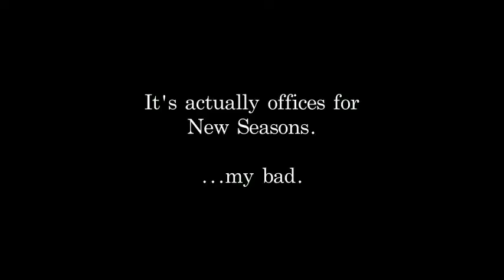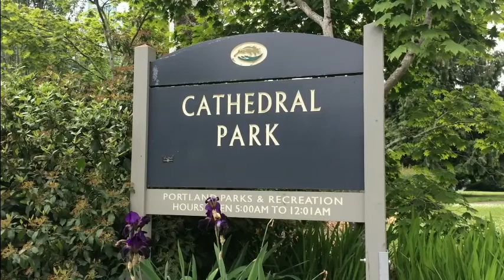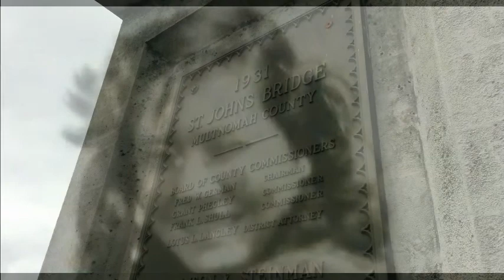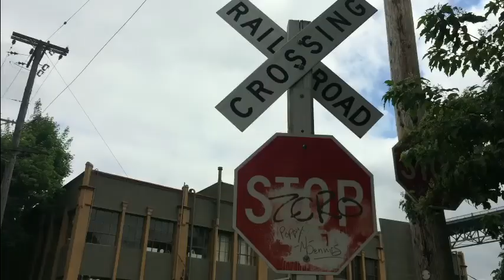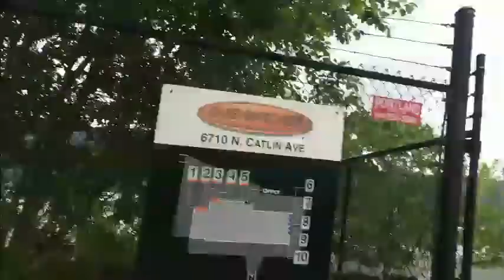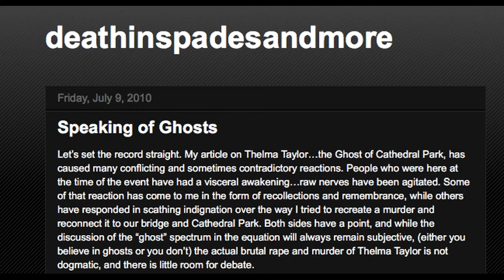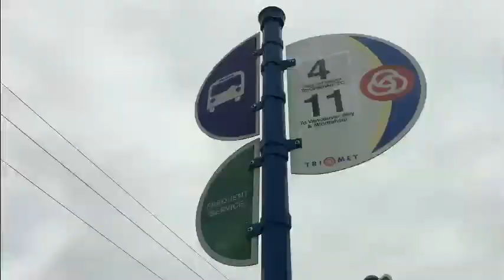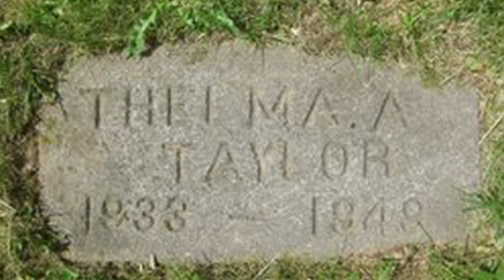Abduction and Murder - The Thelma Taylor Story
One I've been hoping to do for a while. I go to Portland's St. Johns neighborhood to the north to look into and go to the important spots connected with the tragic abduction and murder of 15-year old Thelma Taylor back in 1949. In the early morning hours of a summer day Thelma was picked up by Morris Leland, a petty criminal, with whom she stayed over a day down by the Willamette River north of the St. Johns Bridge before he murdered her when she tried calling out for help. Since the killing many people in the St. Johns area have claimed to hear Thelma Taylor's spirit calling out for help in the vicinity of the St. Johns Bridge and Cathedral Park.